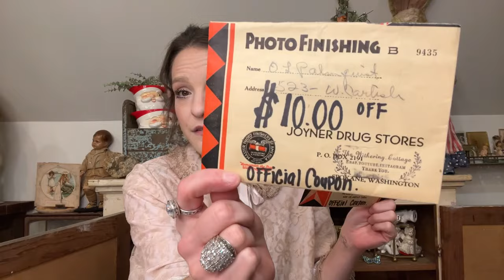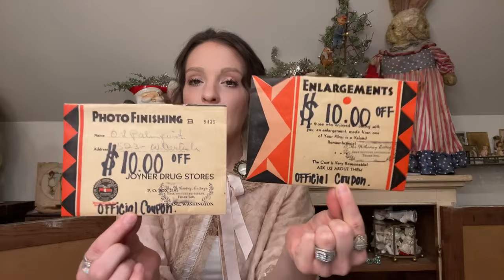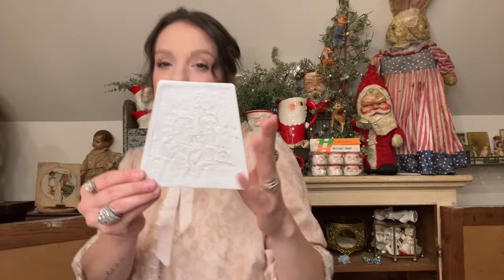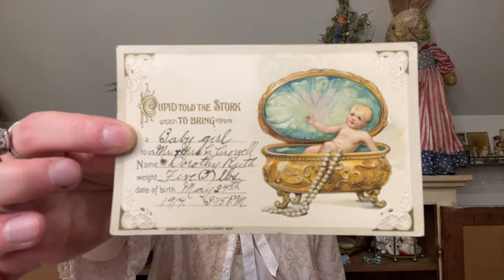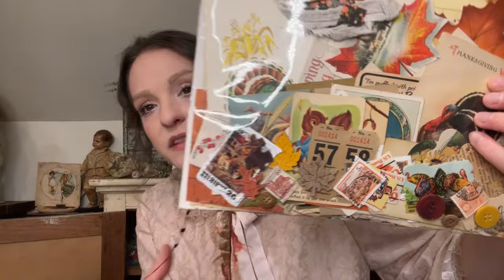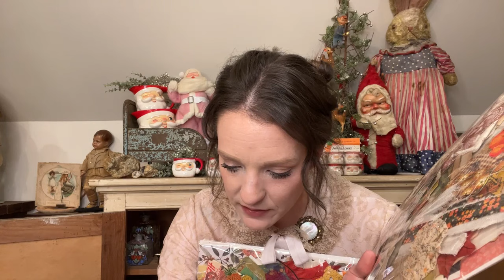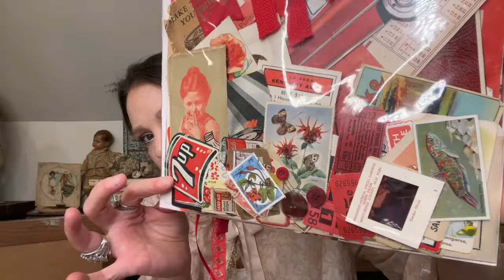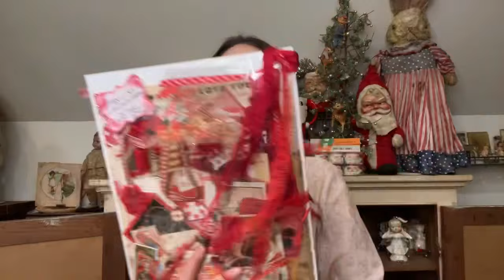Beautiful & Unique Antiques & Vintage For Sale Here!!